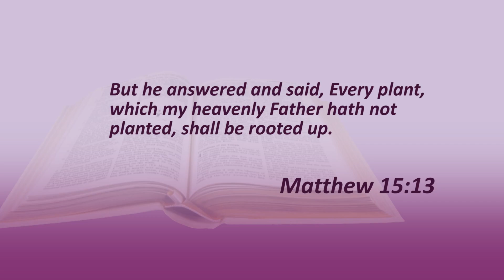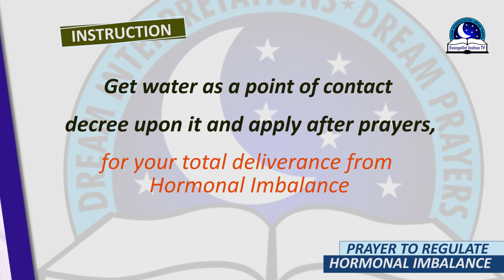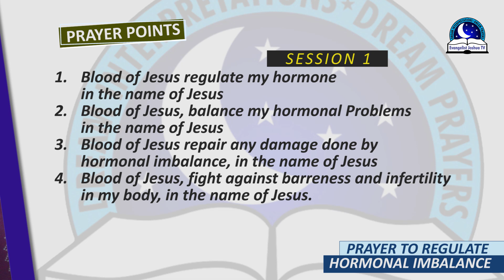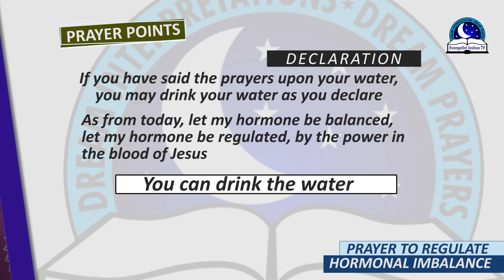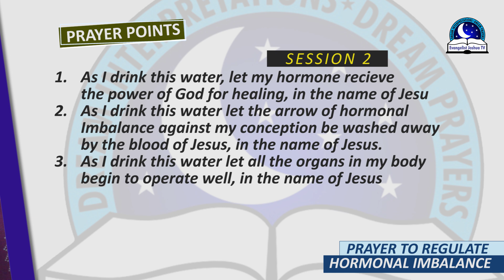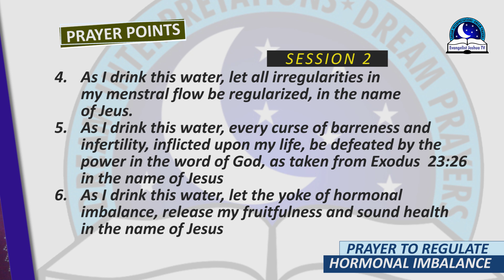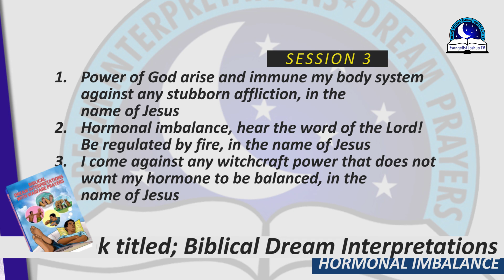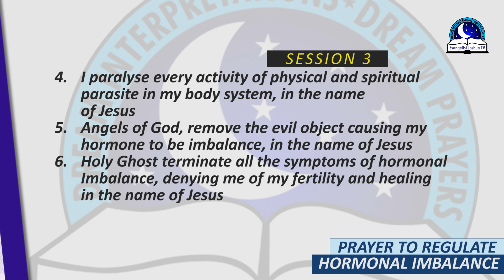PRAYER TO REGULATE HORMONAL IMBALANCE - Prayer For Healing Of Hormonal Imbalance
If you feel you are having a high hormonal imbalance in the body or some of the symptoms, you may need to seek a doctor advice. There is nothing God cannot perform with prayers that comes with signs and miracles. If you believe in the power of God, then you are close to the healing of that hormonal disorder in the body. Its possible prayer can regulate and correct your system. By the grace of God, you shall testify. Hormone is very good in the body. If it's on the increase side, however, it can affect fertility in men and woman. For example, if a woman's hormone is on the high side, it may affect her fertility cycle or menses - it may flow or not flow well. Sometimes the demon will swim into the bloodstream of their victims to making sure that they never receive sound health.

1. Every power assigned to trigger my hormone in the body, come out by fire.
2. Every demon of infertility assigned against me, die by fire, in Jesus name.
3. Let the power of God come against every power that does not want me to be fruitful in my marriage and works
4. O God arise and regulate my high hormones, in the name of Jesus.
5. Any voice crying  against my good health inside my blood, be silenced, in the name of Jesus.
6. Every arrow of barrenness and impotency fired into my life, backfire.
7.Let the enemy of my good health, be crushed to death, in the name of Jesus.
8. I  must experience  sound healing and restoration from any health disorder, in the name of Jesus.
9. Every evil verdict working against my conception and child delivery, backfire, in the name of Jesus.
10. Any infirmity and diseases upon my body as a result of my iniquity, O Lord! Forgive and heal me, in the name of Jesus.
11. I command all stubborn hormones that refuses to regulate, receive the power of God to stabilize, in Jesus name.
12. I claim my divine health, in the name of Jesus.
13.  Father, perform surgical operation that would make me whole.
14. I shake off the spirit of heaviness, in the name of Jesus.
15. O Lord, revive the organs of my body to respond well to my hormones.